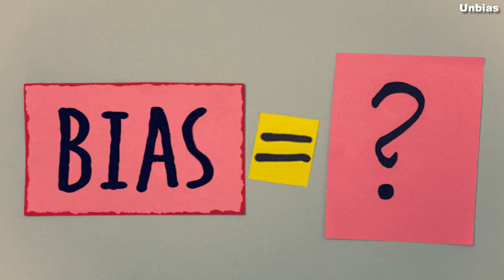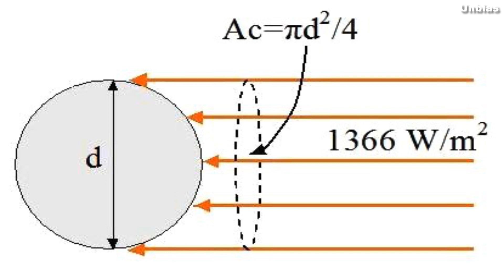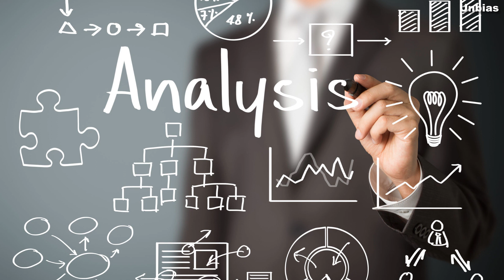Personal Power - Global Consumption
We discuss and offer an option for personal and local electrical power production for global use. Tell us what you think and whether you would opt for a different approach.